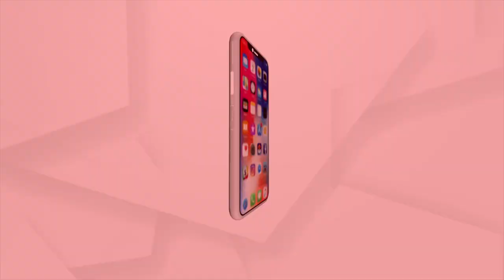Heavy rainfall affects normal life in Bhubaneswar